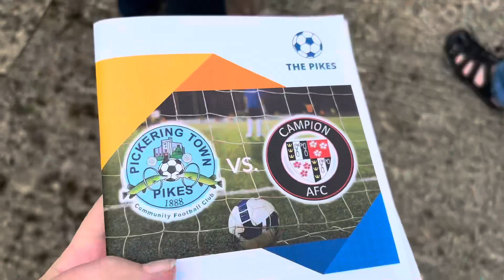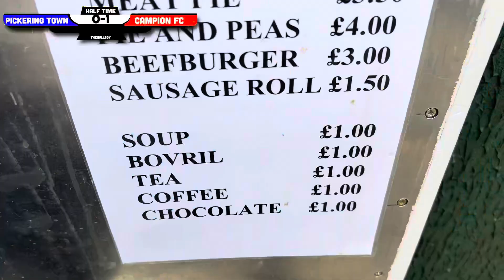FIGHTS AND KARATE TACKLE IN PROPER NON LEAGUE GAME! Pickering Town FC Matchday Vlog and experience!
Today is something a little bit different. With Hull City playing tomorrow, I went to my local non league side Pickering Town FC a for their league matchup against Campion FC. Every pickering game I’ve been to, there’s always some sort of fight, red card or controversy and today was no different! The difference between non league and championship is crazy!